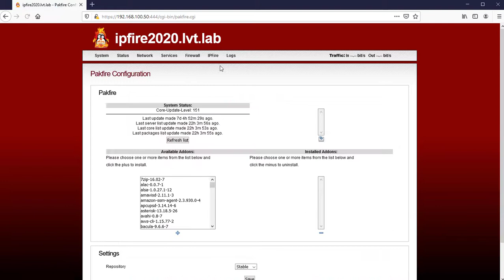How to Install VMware Tools (Open VM Tools) in IPFire 2.25 Open Source Firewall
This video tutorial shows how to install VMware Tools (Open VM Tools) in IPFire 2.25 Open Source Firewall for better performance and usability. Although IPFire can run without VMware Tools, you would lose important functionality and convenience.

What is VMware Tools?
VMware Tools is a suite of utilities that enhances the performance of the virtual machine's guest operating system and improves management of the virtual machine. Without VMware Tools installed in your guest operating system, guest performance lacks important functionality. If you do not have VMware Tools installed in your virtual machine, you cannot use the shutdown or restart options. You can use only the Power options. If you want to shut down the guest operating system, shut it down from within the virtual machine console before you power off the virtual machine.

What is Open-VM-Tools?
Open VM Tools is a set of services and modules that enable several features in VMware products for better management of, and seamless user interactions with, guests. It includes kernel modules for enhancing the performance of virtual machines running Linux.

VMware Tools Features
Installing VMware Tools eliminates or improves these issues:
- Low video resolution
- Inadequate color depth
- Incorrect display of network speed
- Restricted movement of the mouse
- Inability to copy and paste and drag-and-drop files
- Missing sound
- Provides the ability to take quiesced snapshots of the guest OS
- Synchronizes the time in the guest operating system with the time on the host

BTC: bc1qwtus98fmqwruvd2fdmcryrtrzy6rpheumjh5w9
ETH: 0x95ef4340F1D428C091AA5729FE2dB30f41e1EeC4
Any ERC20 Token: 0x95ef4340F1D428C091AA5729FE2dB30f41e1EeC4
LTC: ltc1qnvwrhxhrhzg3mzvz052ppjckmjs3k8vgjkgg9m